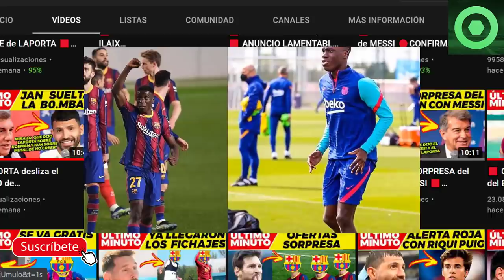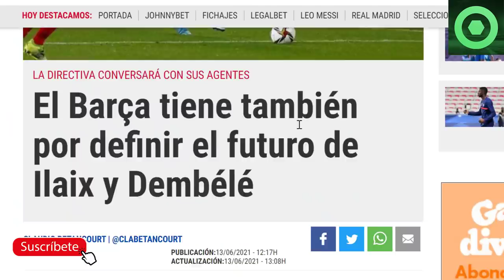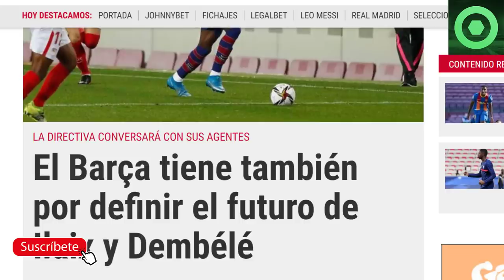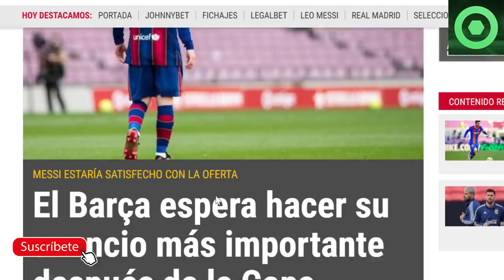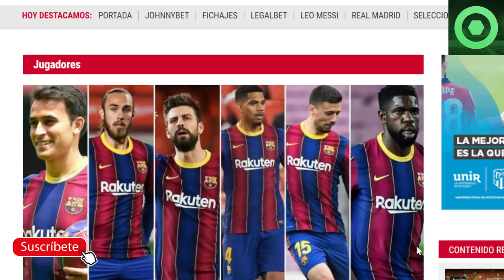🔴¡VAMOS! BUENAS NOTICIAS de LEO MESSI 🟥¿ GRIEZMANN por CRISTIANO RONALDO ?🔴 ILAIX MORIBA, DEMBELE 🟥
Fuentes:
fcbarcelonanoticias
fichajes net